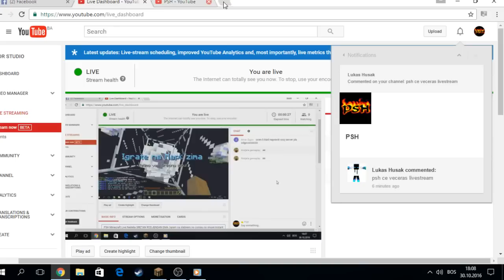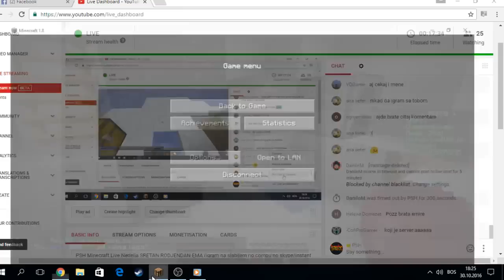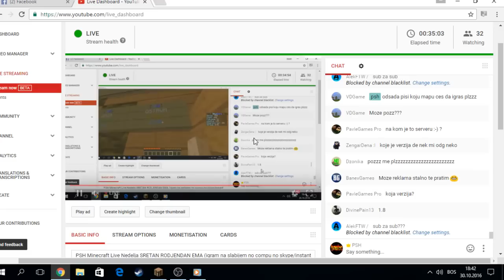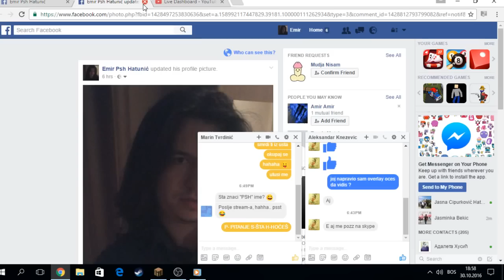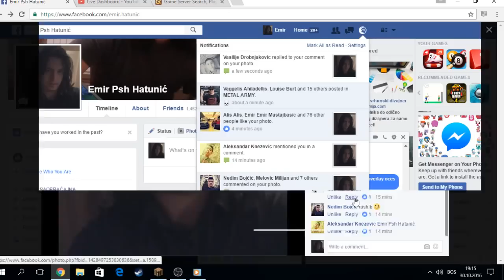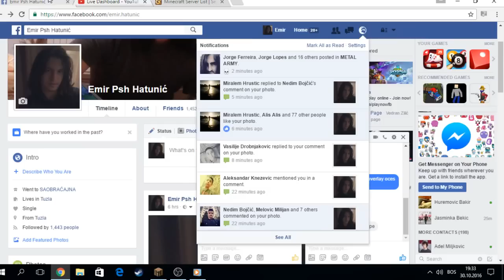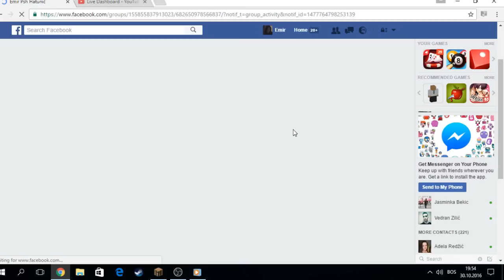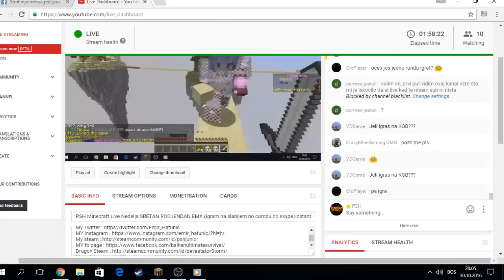PSH Minecraft Live Nedelja SRETAN RODJENDAN EMA (igram na slabijem no compu no skype/instantchat)